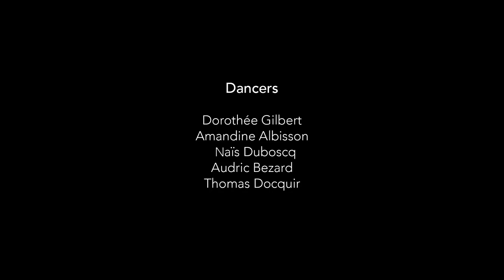RENAISSANCE "When couture meets ballet"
To celebrate the upcoming collaboration between two historic Parisian institutions—Balmain and l’Opéra de Paris—James Bort has filmed a group of Premier and Étoile dancers, (Amandine Albisson, Audric Bezard, Dorothée Gilbert, Nais Duboscq and Thomas Docquir) as they perform a series of pas de deux from “Renaissance,” a new ballet from choreographer Sébastien Bertaud. Filmed inside the incomparable Opera Garnier, the video—like Bertaud’s creation—relies on the haunting notes of Mendelssohn’s Violin Concerto No. 2 and highlights the beautiful costumes designed by Balmain’s Creative Director, Olivier Rousteing.

Rousteing’s creations reflect both the acclaimed savoir-faire of Balmain’s atelier and the recognizably modern style that the designer has imposed upon the house in recent years. Impressive golden and silver embellishments cover flesh-colored performance pieces, with rhinestones and pearls embroidered directly onto bodysuits, tights and draped tees. A similar treatment has been given to the dancers’ spencer coats, cardigans and fringe skirts.

Bertaud and Rousteing—both thirty years old and natives of Bordeaux—may be young, but the two creators share an appreciation for the singular history and traditions behind both Balmain and The Paris Opera. “Of course, it is an amazing honor to partner with the Paris Opera,” notes Rousteing. “There are few institutions that so embody the essence of French culture and creativity. As someone who has always been fascinated by the technique, beauty and power of dance, this project was a joy to work on, giving me the unique opportunity to learn from and share ideas with a group of incredibly talented artists and craftsmen for whom nothing seems to be impossible.”

“Renaissance” pays tribute to the refinement of the Ecole de danse Française—from the Versailles of Louis XIV to the Opéra Garnier of today. Since the Bertaud’s goal was to create a “classical ballet for our times,” a collaboration with Balmain was the most logical choice. “For me, Olivier is the only person today who shares the same approach of innovating while respecting traditional techniques,” the choreographer explains.

"Renaissance" will be performed at Paris’ Opera Garnier from June 13th through June 18th as part of the 350-year-old institution’s celebration of emerging talents entitled Bertaud/Bouché/Paul/Valastro.